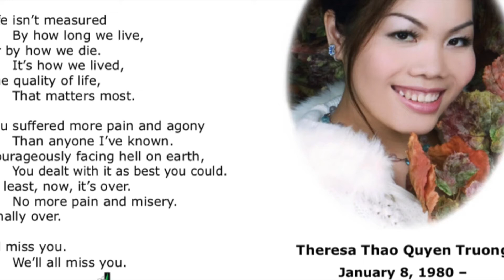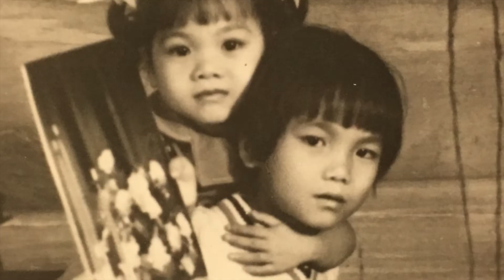Mảnh đời nghiệt ngã của người mẹ đau khổ tại Bolsa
Thật buồn cho người mẹ trong 'Mảnh Đời Nghiệt Ngã' khi phải đối diện với giây phút đau thương tiễn biệt đứa con cuối cùng trong những giây phút cuối cùng.
Khi nhìn cảnh thương đau này, chúng ta sẽ nghiệm rằng mình đã sống trong những giây phút thật hạnh phút khi xung quanh mình vẫn còn rất nhiều người đang sống trong những 'Mảnh Đời Nghiệt Ngã"